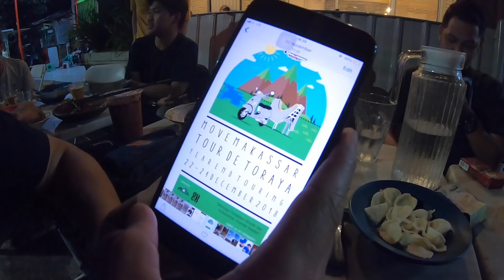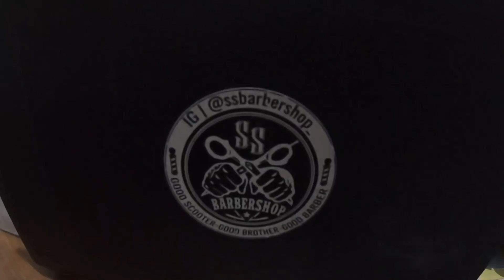MENUJU TOURING TORAJA?? scooride #12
Namanya Juga anak pespa, sama sih sebenarnya kita juga manusia, nongkrong bersosial, dan ini menggambarkan kehidupan sekuteris. sore itu nongki sama beberapa temen Move Makassar ..
Oiya, kali ini udah subtittle nih, thank you Mrs Tessa Jade & Mr Reza Lubiss

gas!

Title: Mr Pink
Artist:Topher Mohr and Alex Elena
Genre: Reggae
Mood: Happy
You're free to use this song and monetise your video